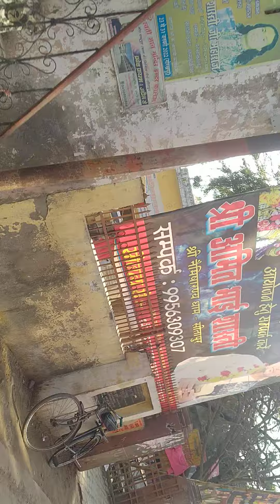AWGP48th@फरवरी7@युगसृजन नैमिषधाम भ्रमण श्रीराम साधना आरण्यक